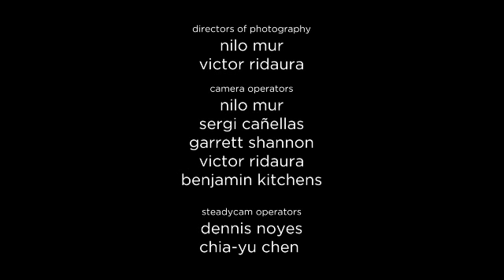What I Should Wear part 5